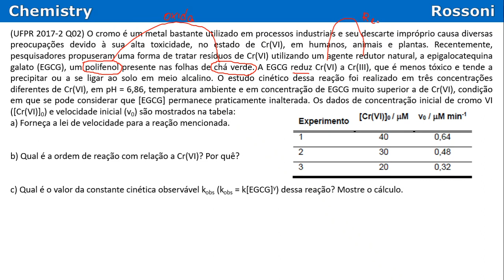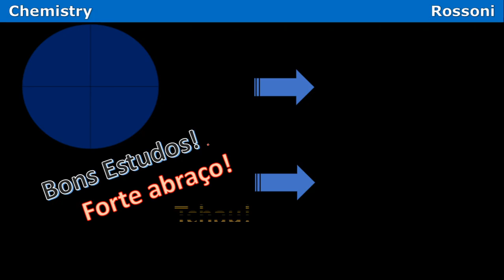Ufpr 2017 2a fase Q02 - Cinética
Entre para o nosso canal QUÍMICA NA UFPR no Telegram e receba materiais, listas de exercícios e resoluções em vídeos
Bons estudos!

(UFPR 2017-2 Q02) O cromo é um metal bastante utilizado em processos industriais e seu descarte impróprio causa diversas preocupações devido à sua alta toxicidade, no estado de Cr(VI), em humanos, animais e plantas. Recentemente, pesquisadores propuseram uma forma de tratar resíduos de Cr(VI) utilizando um agente redutor natural, a epigalocatequina galato (EGCG), um polifenol presente nas folhas de chá verde. A EGCG reduz Cr(VI) a Cr(III), que é menos tóxico e tende a precipitar ou a se ligar ao solo em meio alcalino. O estudo cinético dessa reação foi realizado em três concentrações diferentes de Cr(VI), em pH = 6,86, temperatura ambiente e em concentração de EGCG muito superior a de Cr(VI), condição em que se pode considerar que [EGCG] permanece praticamente inalterada. Os dados de concentração inicial de cromo VI ([Cr(VI)]0) e velocidade inicial (v0) são mostrados na tabela:

(Fonte: Liu, K., Shi, Z., Zhou, S., Reduction of hexavalent chromium using epigallocatechin gallate in aqueous solutions: kinetics and mechanism, RSC Advances, 2016, 6, 67196.)

a) Forneça a lei de velocidade para a reação mencionada.

b) Qual é a ordem de reação com relação a Cr(VI)? Por quê?

c) Qual é o valor da constante cinética observável kobs (kobs = k[EGCG]y) dessa reação? Mostre o cálculo.